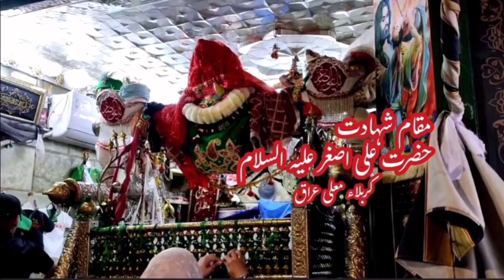Maqam E Shahadat Hazrat Ali Asghar a.s Karbala Iraq | مقام شہادت حضرت علی اصغر ع کربلا